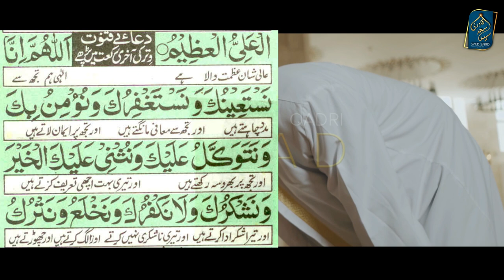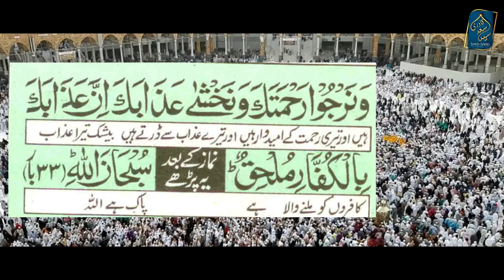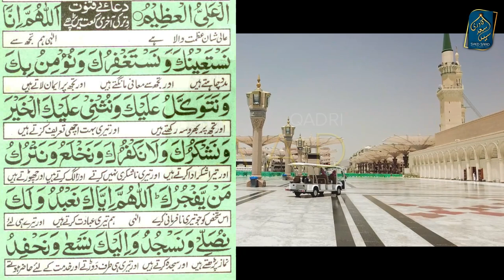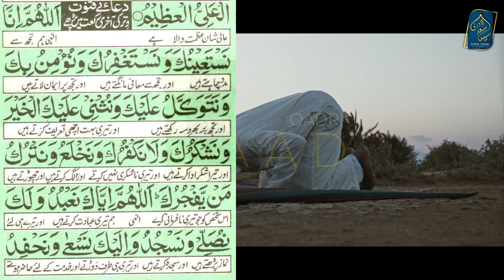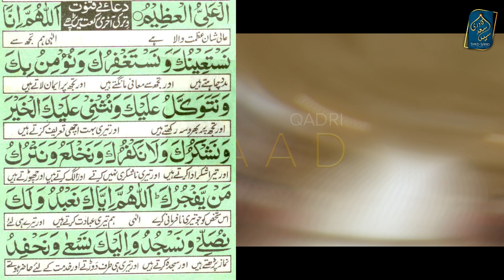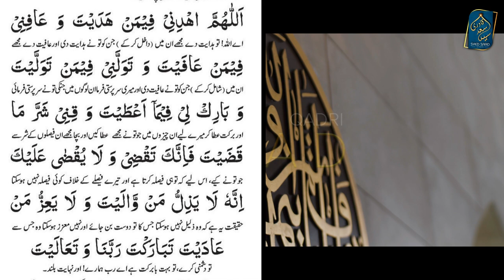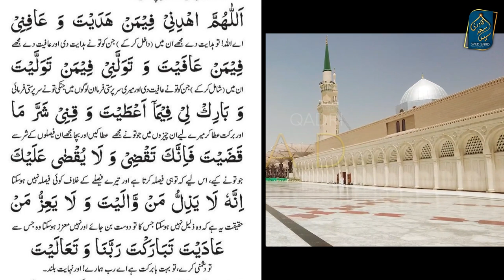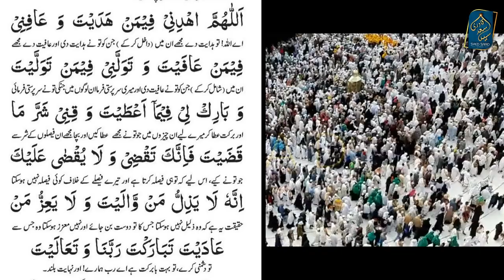Dua e Qunoot Urdu Tarjuma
0:00 Channel Intro